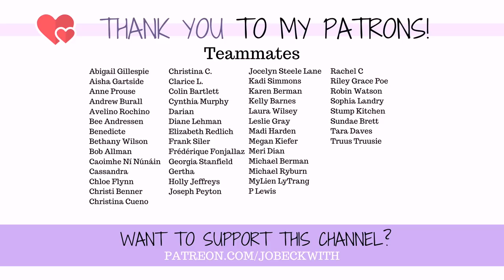Amputee Reacts: @jubilee Do All Disabled People Think The Same?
Do disabled people feel fulfilled? Are people ignorant about disability in our society? Jubilee's video did a fantastic job of bringing together people with disabilities from different backgrounds to answer questions about disability - and I, as an amputee, answer the same questions & comment on the responses!

Original Video: @jubilee  Do All Disabled People Think The Same?

Jo Beckwith
3578 Hartsel Drive #615

MY STORY //

MY EQUIPMENT //